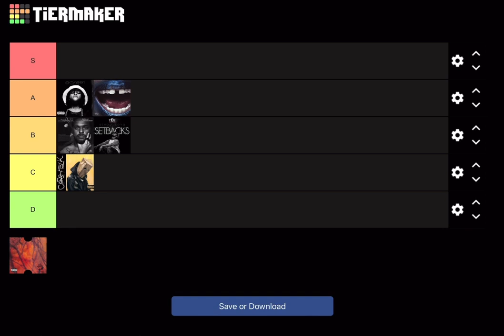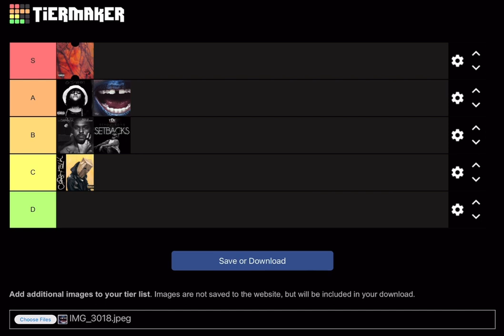ScHoolboy Q Tier List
I do a tier list for ScHoolboy Q albums, because tHat’s fun

Music (In Order Of Use):
BeneatH THe Mask (Instrumental) - ATLUS SOUND TEAM